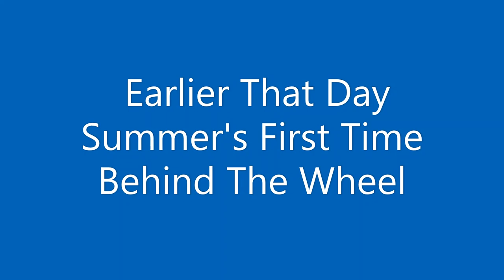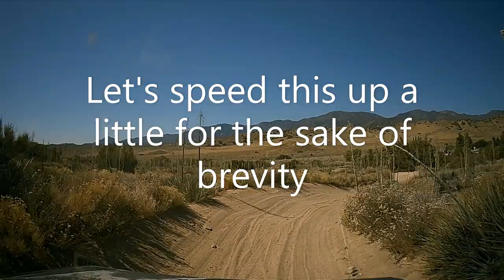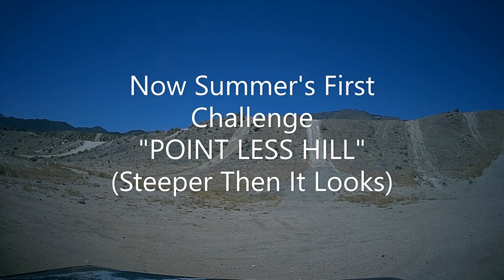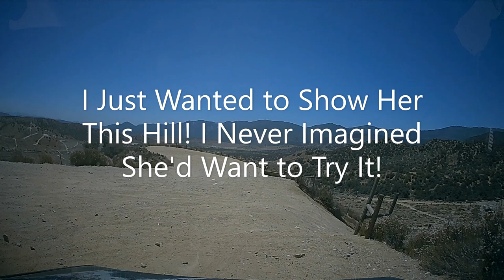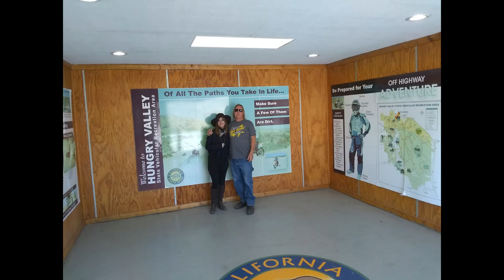HOME MOVIE, MY DAUGHTER'S FIRST TIME BEHIND THE WHEEL OFF-ROADING. FATHERS DAY 2022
Summer Made a Great Lunch and We Had A Lot Fun Wheeling in Gorman!

If you'd like to buy us a cup of coffee you may do so